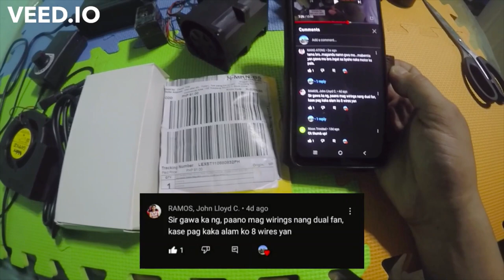DUAL FAN BLOWER ASSEMBLY FOR KALAN DE USED OIL PROJECT!/PAANO MAG WIRING?